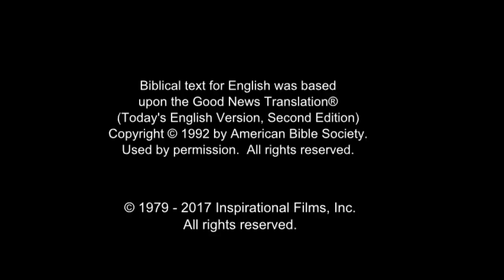India! Very Very Very Good News! Jesus is Risen! Risen Jesus Saves!!! HD(46)